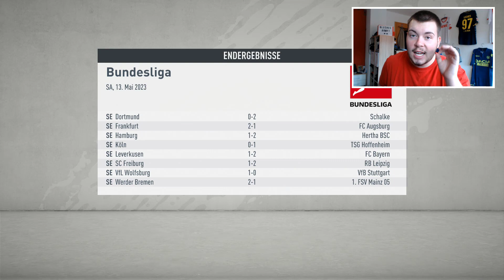FIFA 20: LETZTE HOFFNUNG oder ENTTÄUSCHUNG?!🤯 DAS SAISON-FINALE!!🔥🔥 Düsseldorf Karriere #37